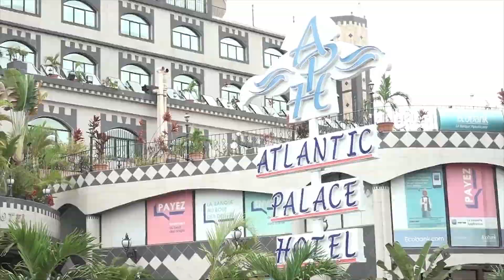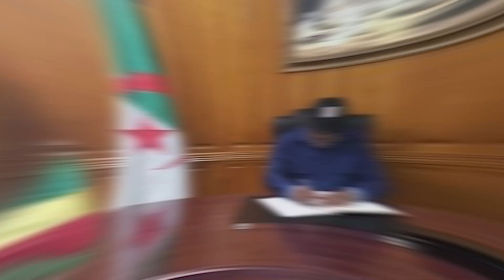Bruno jean Richard Itoua : Meilleurs vœux 2023!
Meilleurs vœux 2023

Chers Amis
Chers Followers,

Je vous laisse découvrir cet Album consacré aux actions phares qui ont marqué mon agenda.
Je remercie tous ceux qui n'ont cessé de liker et d'apporter  leurs riches contributions grâce à leurs commentaires.

Meilleurs vœux à toutes et à tous!

BJRI.